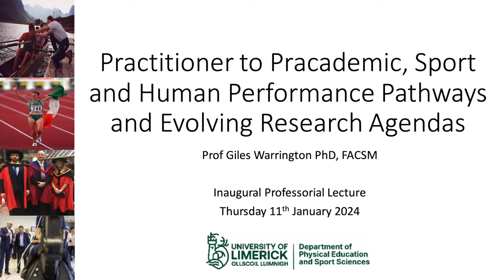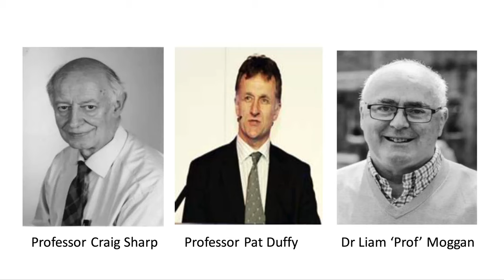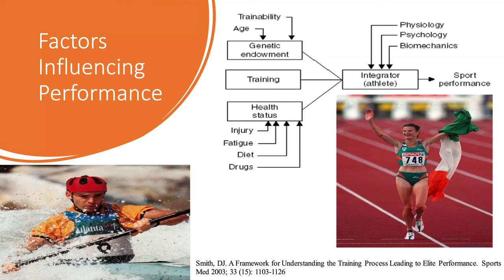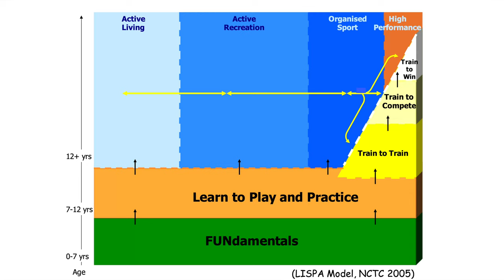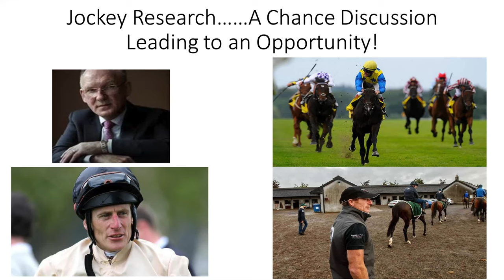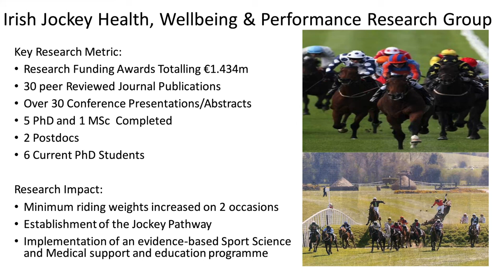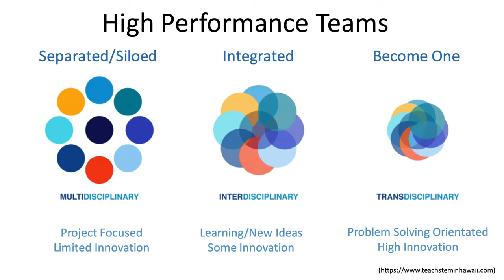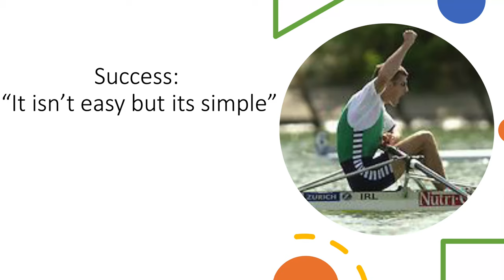Inaugural Lecture of Professor Giles Warrington - Thursday, 11 January 2024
Practitioner to Pracademic, Sport and Human Performance Pathways and Evolving Research Agendas
In his inaugural Professorial lecture Giles charts his career from over 30 years working as a Performance Physiologist and Sports Scientist in high performance sport, including 6 Olympic Games, to his transition into academia. This lecture outlines how his applied practitioner experiences have influenced and shaped his teaching approaches and in framing his research agenda as a practical academic or ‘pracademic’. The power of mentoring and coaching, developing applied practitioner skills in graduates and the importance and impact of translating research findings in creating real world solutions are highlighted.

Bio: Prof Giles Warrington PhD, FACSM
Giles Warrington is a Professor of Human Performance and Innovation in the Department of Physical Education and Sport Sciences (PESS), University of Limerick and in early January 2024 completed a 6 year term as Head of Department. He is Co-Director of the Sport and Human Performance Research Centre (SHPRC), a member of the Health Research Institute (HRI) and founding member and Scientific Coordinator of the Jockey Health, Wellbeing and Performance Research Group. Professor Warrington was previously employed for 10 years as a Senior Lecturer in the School of Health and Human Performance at DCU. Prior to taking up his academic roles, Giles worked for 12 years at the National Coaching and Training Centre (NCTC), based in UL, as Head of Player/Athlete Services where he developed and oversaw the implementation of the International Carding Scheme which provides financial, sports science, medical and other support services to elite and developmental Irish Athletes which is still in place today. Before moving to Ireland in 1993 Giles previously worked at the British Olympic Medical Centre (BOMC) where he was a Performance Physiologist working with British Olympic athletes. His work with the highly successful GB Rowing team was the subject area of his PhD which focused on high altitude training.

Professor Warrington is a Fellow of the American College of Sports Medicine and a Sport Ireland Institute accredited Performance Physiologist. His research interests reside in six areas: 1) Factors influencing athletic performance 2) Human performance evaluation 3) Weight regulation and weight category Sports 4) Environmental Physiology 5) Chronobiology and sleep science 6) Training methodology. In total Professor Warrington has published 95 peer reviewed journal publication and over 120 conference abstracts.

Between 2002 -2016, Giles was Head Performance Physiologist and Sports Science Lead to the Olympic Council of Ireland and was a member of the Irish Medical Teams at the Athens, Beijing and London and Rio Olympic Games. He was also Director of the pre-Games training camps for the London and Rio Olympic Games. Over the course of his 34 year career in high performance sport Giles has worked with and advised a wide number of sports, coaches and athletes including over 80 European, World and Olympic and Paralympic Medalists.